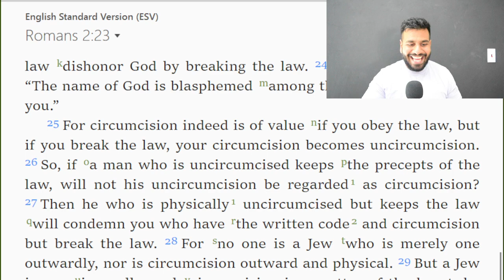Romans 2: 25-29 | Bible Study | Inzemaan Mirza